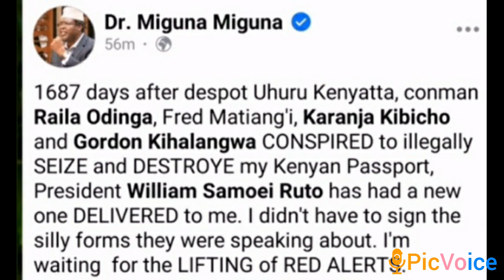Just in: Miguna Miguna receives his new passport from president William Ruto!